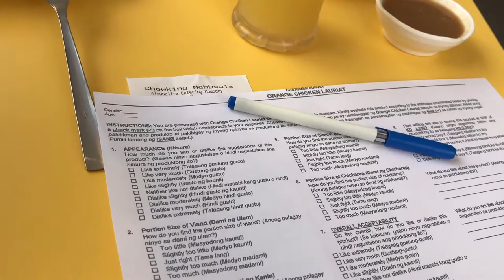Vlog No. 139 - Brent's Music Concert & Lunch at Sukai Japanese Restaurant | Kakapanood sa Kardashian